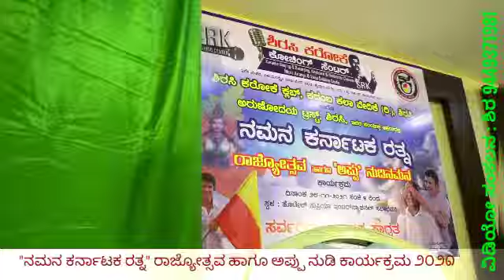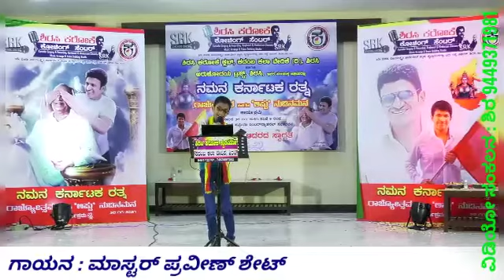Karunada Taayi Singer Praveen Shet Namana Karnataka Ratna Event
Created by Shira